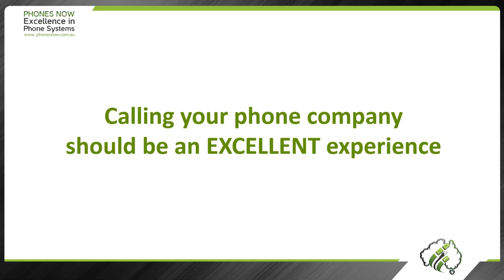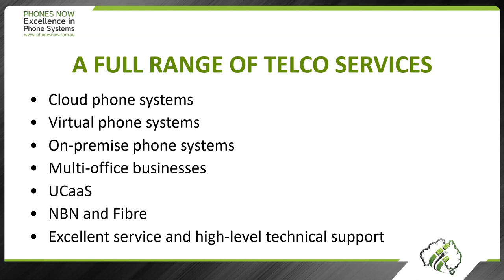Business Phones Brisbane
Calling your phone company should be an excellent experience!
At Phones Now, we are passionate about service. That’s why we receive between 96% and 100% customer happiness ratings.

There are no overseas call centres here!

Years ago, our customers told us that they absolutely hated long waits and dealing with overseas call centres who had no local knowledge. From then on, we vowed to answer your call in Brisbane with a local telephony expert who has English as their first language.
At Phones Now, the person who answers your call will be able to help you immediately. Guaranteed!

“Dealing with Phone Systems Brisbane has been an absolute pleasure. The best in their field.” David Arndell. Director, All Class Construction Equipment.